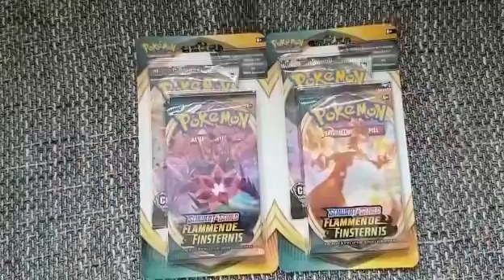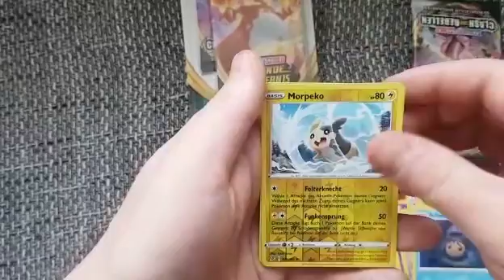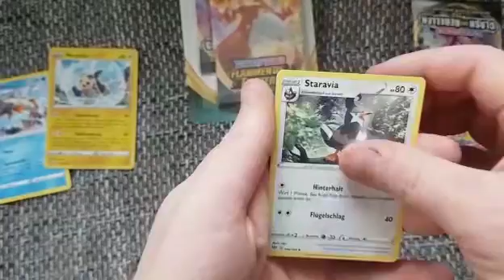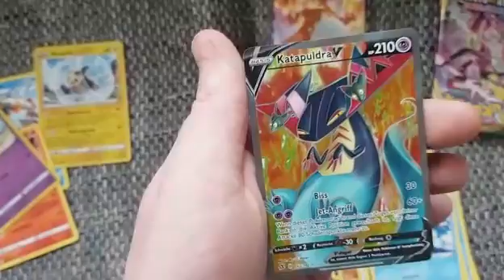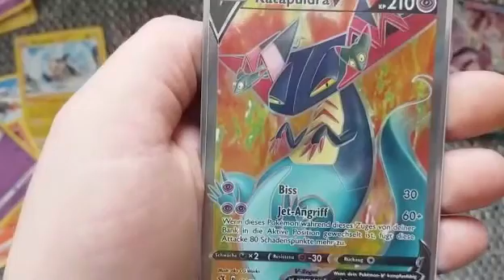3.Advent Duo-BlisterBattle Pokemok TCG vs Pokémanni mit Mega Hit !!!!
Moin,
hier seht ihr das Video vom guten Felix, welcher es nicht schwer haben wird gegen die 2 Punkte vom Pokémanni anzukommen.
Aber Vll sind genau diese 2 doch nicht zu schlagen ?
Schaut es euch in deinem Original, nicht bearbeitendem Video an .

Kurzer Hinweis, die Punkteverteilung vom guten Felix verläuft nicht  ganz richtig, denn 1 Karte kann mir einem Scorerfeld, logischerweise dem mit den höchsten Punkten zugeordnet werden .

Pokémanni